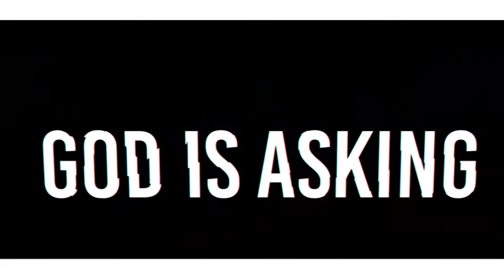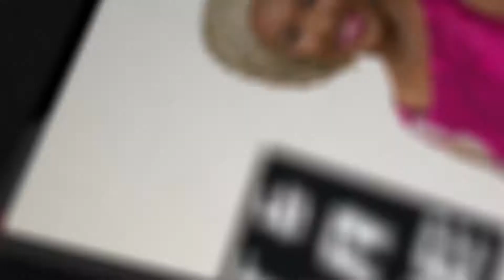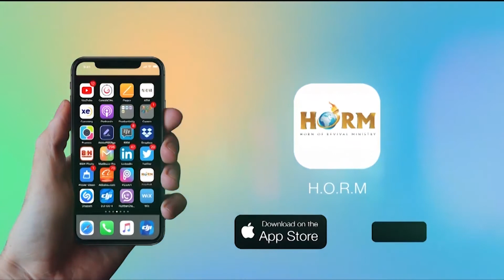Mother's Day Celebration Service Part 3 - Pastor Bimbo Ekwueme 13-05-2018.